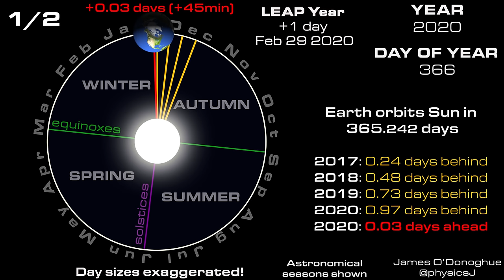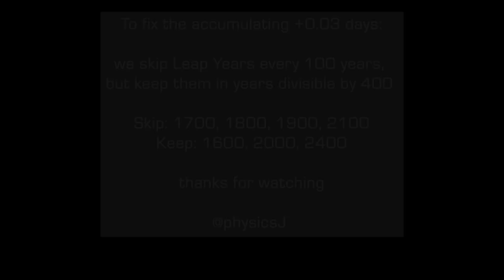This is why we have Leap Years — and what happens if we don't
Note: tropical year is displayed. A tropical year is the time between equinoxes, which is the common year. A sidereal year is the time that it literally takes Earth to orbit the Sun.